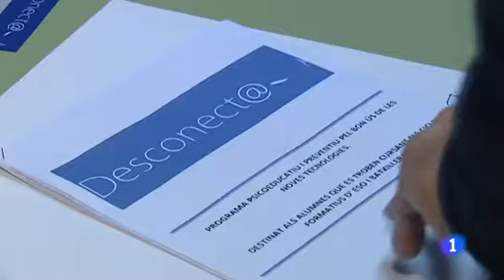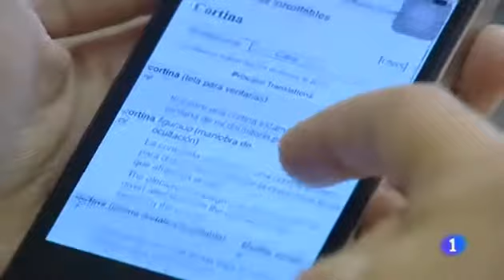ÀNGEL PONS: VÍDEO EL 77% DE LOS JÓVENES ESPAÑOLES PADECEN NOMOFOBIA (Telediario, La1 de TVE,3/11/13)